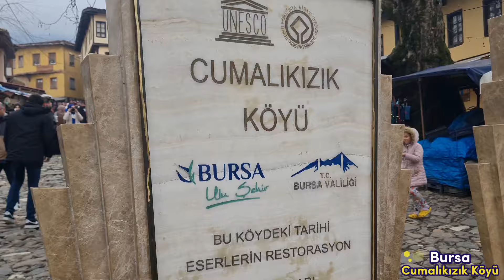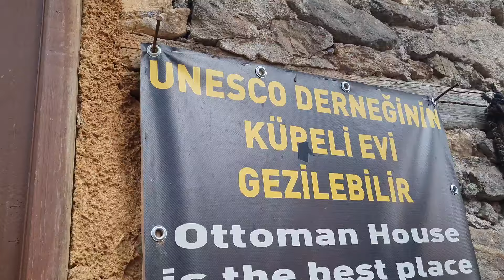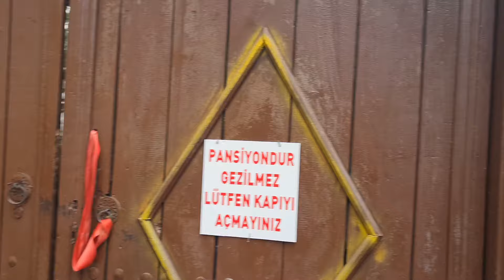Cumalıkızık Köyü Bursa | Cin Aralığı Hikayesi | Kızıklar Nereden Geldi? | Tarihi Osmanlı Konakları